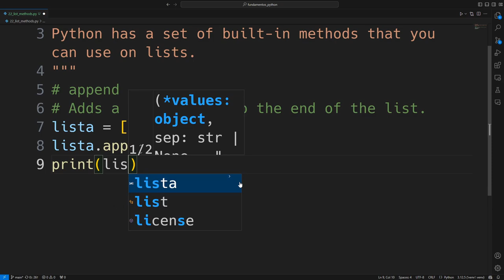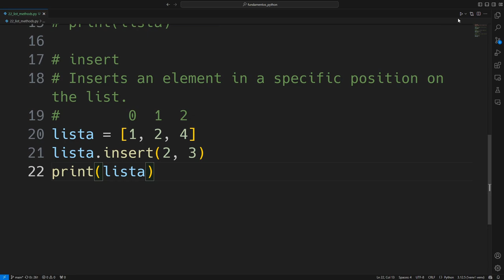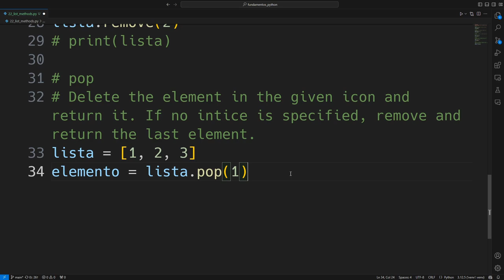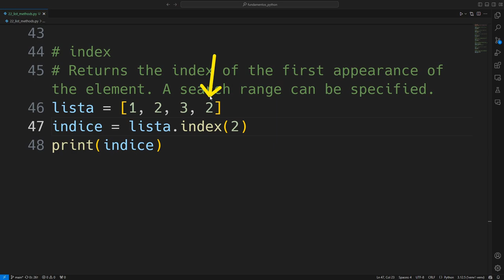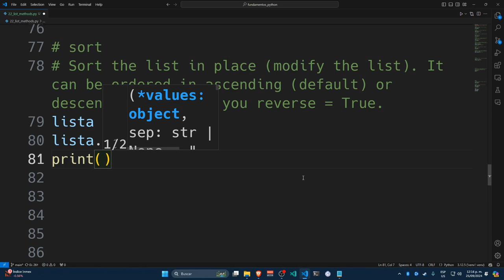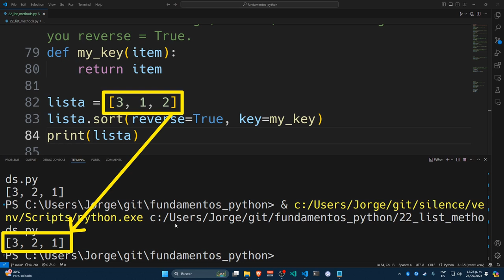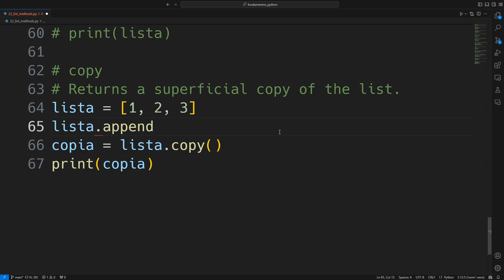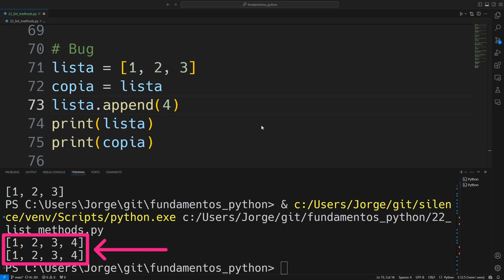Métodos de listas (list methods) en Python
En Python, las listas son una estructura de datos mutable que permite almacenar múltiples elementos en un solo objeto. Existen varios métodos que permiten manipular listas, aquí te explico algunos de los más comunes:

0:00 append
1:01 extend
2:30 insert
4:58 remove
6:05 pop
8:14 clear
8:57 index
12:07 count
13:25 sort
14:52 sort con el parámetro key
17:30 sort con expresiones lambda
19:05 reverse
19:39 copy
22:24 Bug al copiar listas usando variables